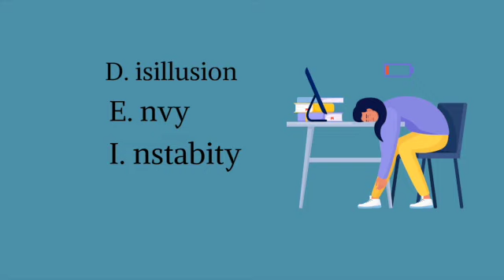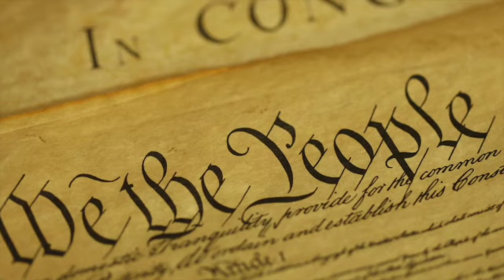5 Minutes or Less- How Fear is Used to Control Our Children.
This is a repost with volume adjusted.

Recently I've become aware of politicians and others in power using the buzzwords of "safety" and "protection" while speaking to youth. In the past month I attended two engagements where adult students displayed  noticeable fragility in being unable to respectfully listen to different view points.
Middle and High school  students are often talking about their mental health and need to be kept "safe" and our locally our governor has made a point of touring schools to display his empathy to young people.

This safety has sadly and often had a political bent to it. And I've noticed that for all the talk about building strength and resilience, youth are becoming more reliant on something other than themselves.

Maturity is about realizing the world does not revolve around you, and also doing what you can with what you have to improve your circumstances. But our young people are instead wanting and demanding more things for free. It seems everything is now a HUMAN RIGHT.

In this video I want to draw a picture of where unreasonable fear can lead. I also hope to make it clear that committed parents can change the trajectory.
I truly believe that politicians, school officials, and many therapist are trying to replace "traditional families" and that the family is the biggest threat to those that would divide us as Humans.

Also comment, This one is short so easier to share.